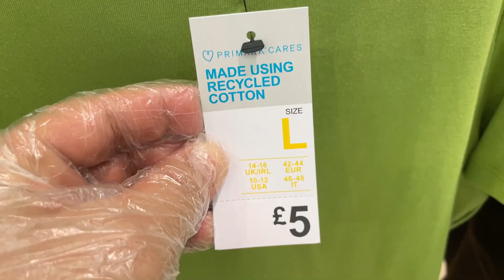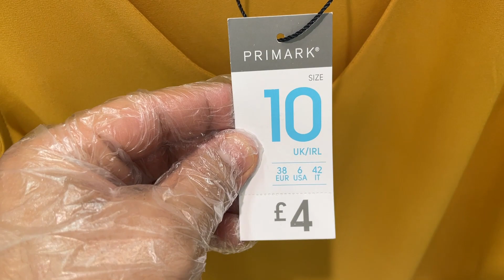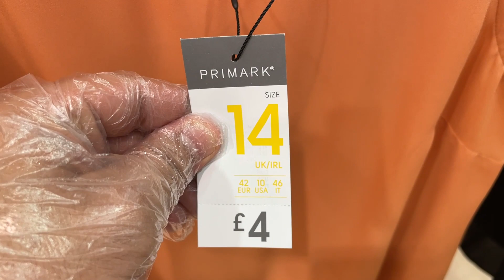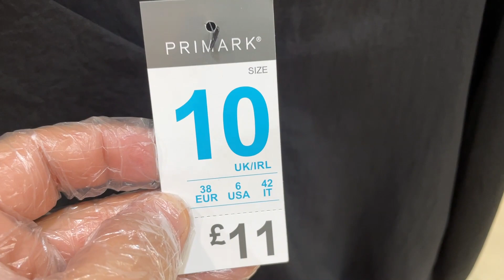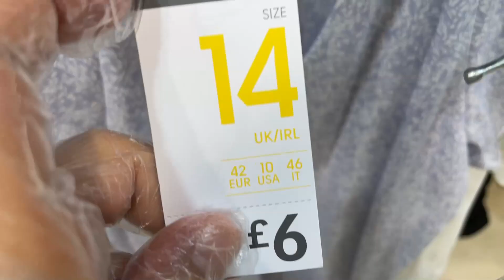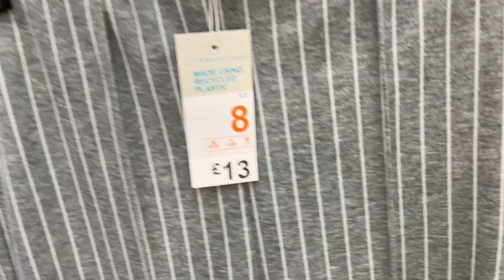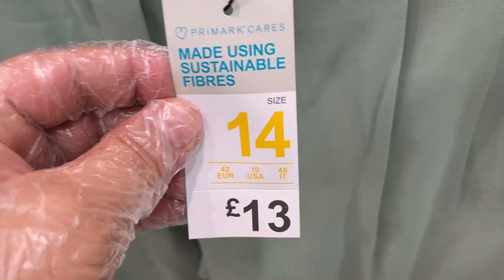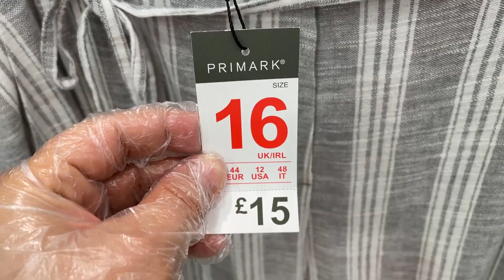Primark Women's Tops and Trousers | August 2021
Primark Tops and Trousers New Collection for Sale
Watch Primark Pantaloons & Tops for Women Plus Prices Shown